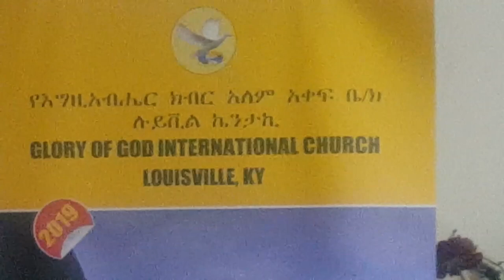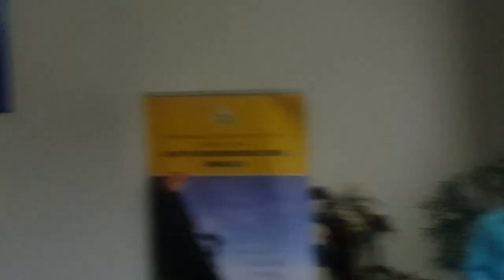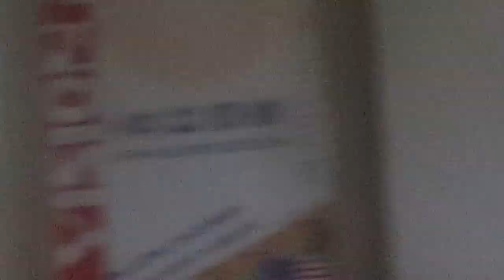Haleluya Mesganana Keber Lamlakachin Yehun - ሃሌሉያ ምስጋናና ክብር ለአምላካችን ይሁን